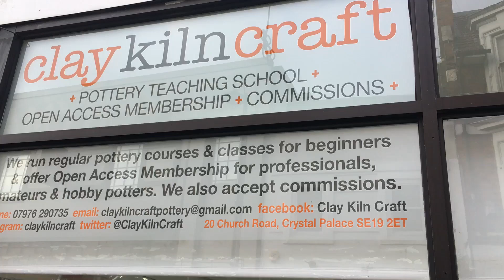23 April 2022